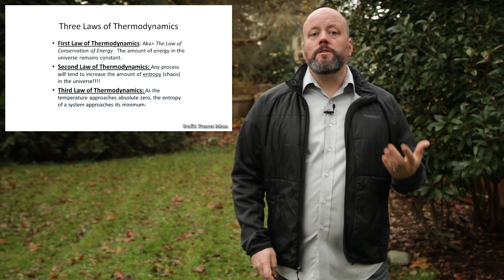What If We Dug A Tunnel Through The Earth? The Fastest Way to Get Anywhere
Edited by: Chad Weber

Long distance air travel sucks. Anyone who’s ever had to sit on an airplane for 17 hours, enduring screaming babies, terrible internet, and the constant threat of deep vein thrombosis knows how bad it sucks. I know, I know, it’s the miracle of flight, and I really shouldn’t complain. But there’s got to be a better way.

Well, I’m happy to inform you, there is a better way. A faster way, where you can travel halfway around the world in less than an hour, with no pesky seats, or even an airplane at all. All you need to do is jump… down. Into that enormous tunnel bored right through the Earth connecting your location with the exact opposite spot on the Earth - your antipode.

Oh, you don’t have a tunnel like that nearby? That’s probably because it’s a terrible idea, completely impractical when you consider the massive engineering challenges to make something like that happen.

But if you could, it would be pretty sweet. Here’s how it would work:
The circumference, or distance around the Earth, is approximately 40,075 km, but that depends on where you measure it; around the equator, or from pole to pole. So, to travel overland from one location to its antipode, you’d need to travel 20,037 km.

A tunnel, dug from one side of the Earth to the other would be, on average, 12,742 km. So it’s a shorter trip, sure, but that’s not the best part.

If you jumped into the tunnel, you’d fall down towards the center of the Earth, accelerating constantly, thanks to gravity. By the time you reached the halfway point, after falling for 21 minutes, you’d be traveling at 28,000 kilometers per hour.

Once you crossed the halfway point, the velocity would carry you back up the other side of the tunnel for another 21 minutes. This time, however, gravity is slowing you down, so by the time you reach the other end, you come to a perfect stop, just as you arrive at your destination.

In other words, the trip didn’t require any energy. You exchanged gravitational potential energy for kinetic energy on the way down, and then exchanged it back on the way up again. No energy was created or destroyed. We obey all the laws of thermodynamics here on the Guide to Space.

The trick is that you need to make sure the tunnel is a complete vacuum, so that you don’t experience any air resistance during your journey. That would cause you to fall at terminal velocity, and you’d end up stuck at the center of the Earth, completely weightless and helpless.

I’m sure the engineer in you is screaming obscenities at the screen right now. We can barely dig a tunnel just a few kilometers into the reasonable outer crust of the Earth. Forget digging down through the hotter part of the crust, into the mantle, where rock squishes and oozes around like jello. And you can completely forget digging through the Earth’s metal inner core, which probably spins faster than the Earth itself.

Now, this is practically impossible on every level. However, this idea isn’t completely terrible. Here’s the cool part.

If you dig a tunnel between any two points on Earth, you can still take advantage of the Earth’s gravity. Instead of traveling between two antipodes, you could travel a much shorter distance, without piercing so far down.
What two spots on Earth should be connected by a gravity train? Would you ride in one?

In our next episode, we’ll let you know what it takes to become a NASA astronaut; including the “right stuff”, whatever that is.

Oh, and make sure you stick around for the blooper.

Join the club of 511 amazing people who support us in making great space and astronomy content. The people who make these shows even possible, like Tony Barry and David Whitlow. Want to get in on the action? Click here.